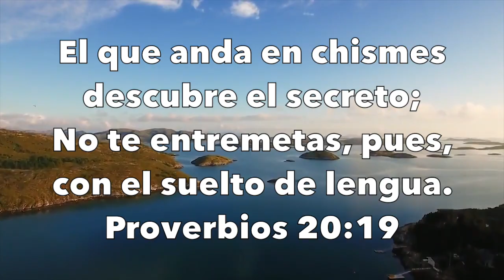Pan nuestro para cada día– día 159– Chismosos